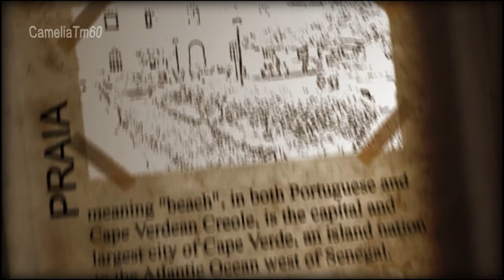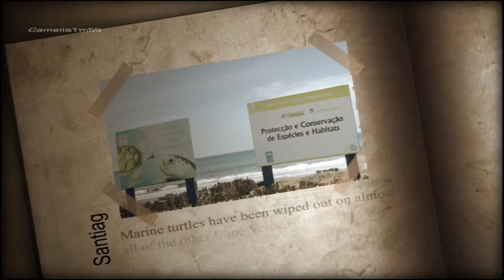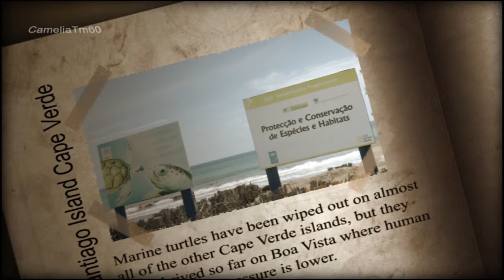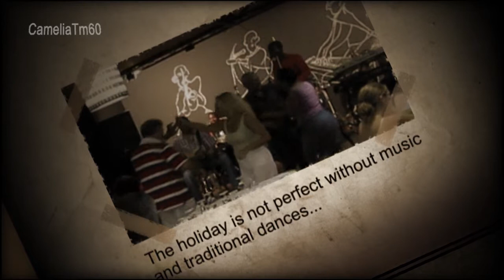TRAVEL LOG - Cape Verde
Trip to Cape Verde, 2011